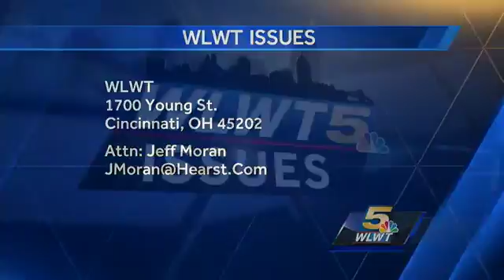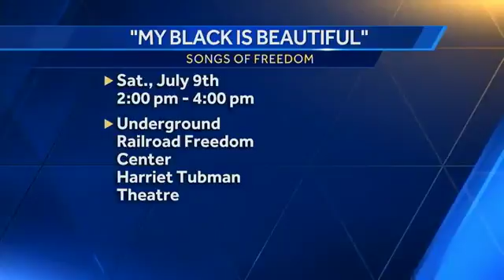Issues July 23, 2017